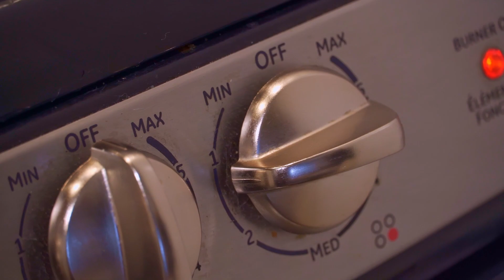Easy Tiger Mochi for Year of the Tiger 萌虎雪媚娘 - 可爱到爆的过年小点心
This Lunar New Year is the Year of Tiger, so these super adorable mochis would be such a cute snack to celebrate the new year. You can switch out the filling to whatever you like, but I really enjoyed the refreshing orange with cream. :) Enjoy!
快过年啦！ 今年虎年来一些可爱到爆的小老虎雪梅娘，简单快速！可以和家里的宝宝一起做哦。内陷可以换其他不同的水果或糖果哦：）

Mochi Skin 外皮
Glutinous Rice Flour 100g 糯米粉
Cornstarch 30g 玉米粉
Sugar 35g 细砂糖
Milk/Plant Milk 175g 牛奶
Pumpkin Powder 6g 南瓜粉

Coconut Oil 15g 椰子油
Fried Glutinous Rice Flour 15g-20g 煮过的糯米粉

Filling 内陷
Whipping Cream 300g 淡奶油
Sugar 20g 细砂糖
Mandarin Oranges 1-2 柑橘 1-2个